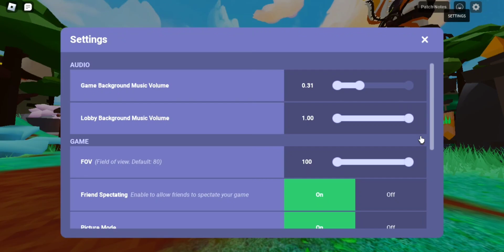Chuck E Cheese Takes over Roblox Bedwars...